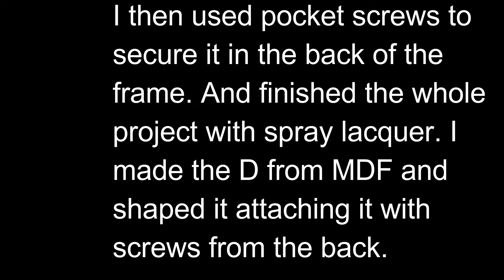Wedding Rope Build * Ceremony * DIY * Torched Frame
Help me continue to make videos by becoming a patron.  Hey there are FREE gifts and such!!!

Hey Dwoodians,  In this video  I have been commissioned to build a Wedding Rope Ceremony prop for a friends wedding.  I used a couple new techniques to me like ebonizing pine, and using the table saw to cut coves for a decorative frame.  I think everything turned out great and they loved it!!!  Which is the important part.  I wish them all the best of luck in their new adventures!!

This video is not endorsed or promoted by The Alex Hilton Band.  All contents are my own personal experiences and opinions.

Music by: The Alex Hilton Band (with permission to use in my videos)

     Alex with "The Alex Hilton Band" is an old friend of mine that was a roommate for a short time.  He is an up and coming Country singer that is moving to Nashville soon and I believe will make it big.  He has given me permission to use his music in my videos with links to his Youtube Channel and website.

All safety should be used when working with tools or around a shop.  I may not always follow proper safety rules, but you should always do so.  I am in no way a model for safety and cannot be viewed as the how to guy.  Do what you are comfortable doing and nothing more.